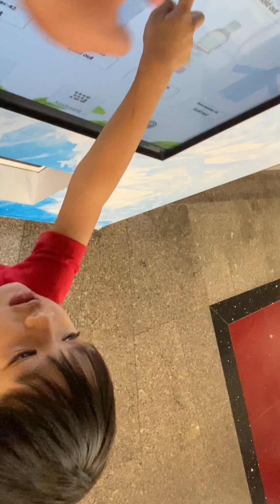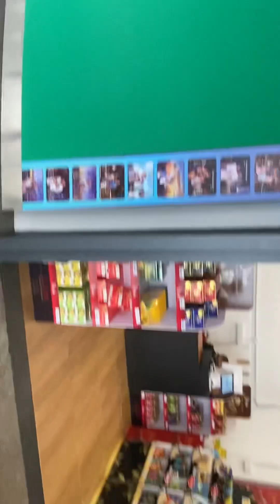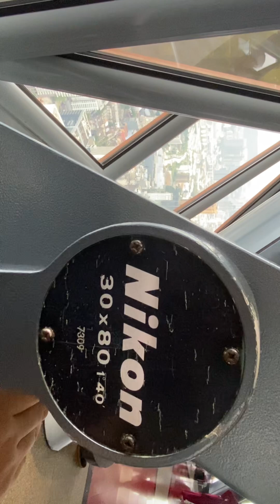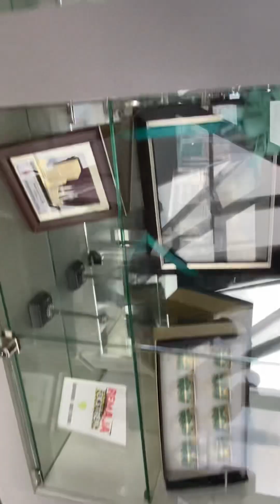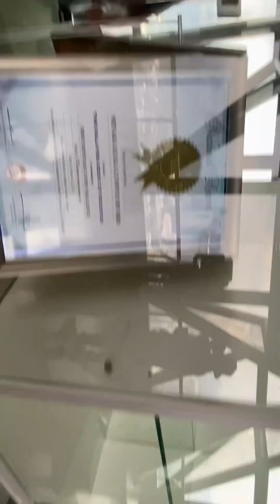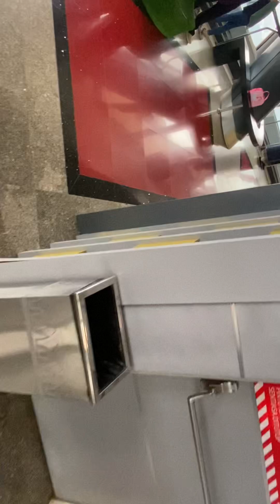The screen of the short trip on Kular Lumper Tower